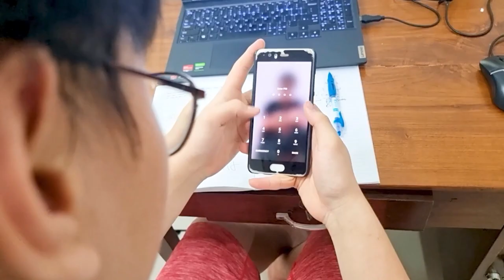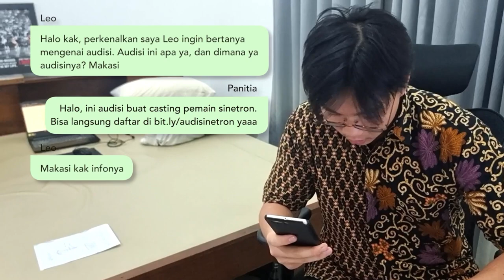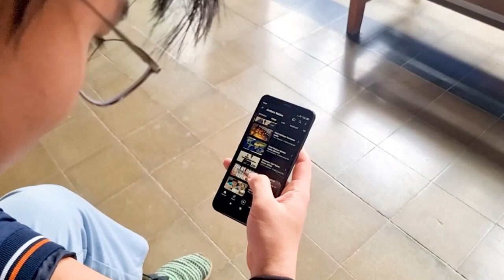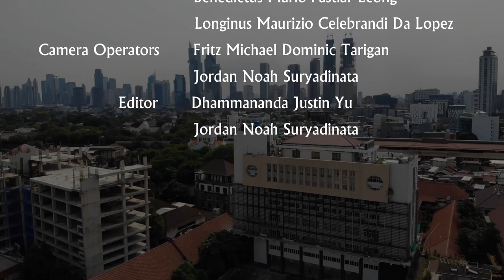SHORT MOVIE-He Who Has Overcome His Fear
Kehidupan Leo, fans dari seorang aktor terkenal bernama Raven bercita-cita
menjadi aktor. Kehidupannya berubah 180 derajat ketika pandemi menyerang.
Kehilangan ibunya di puncak pandemi mengambil senyuman dan antusiasnya.
Kebiasaan PJJ yang sudah nyaman membuatnya menjalani hidup secara monoton.
Ketika pandemi sudah mulai reda, sanggupkah Leo menghadapi tantangan yang ada
dalam perjalannya menjadi aktor?

Asal Sekolah : SMA Kanisius Jakarta
Judul Film : He Who Has Overcome His Fears
Genre : Drama
Durasi : 14 Menit 56 Detik
Tahun Pembuatan : 2022
Nama Production House : Tujuh Sekawan Productions

Head Director: Ignatius Bryan Chai
Technical Director: Jordan Noah Suryadinata
Performance Director: Jordan Noah Suryadinata
Main Actor: Jordan Noah Suryadinata
Supporting Characters: Benedictus Mario Pastiar Leong & Longinus
Maurizio Celebrandi da Lopez
Writer: Ignatius Bryan Chai, Benedictus Mario Pastiar Leong
Camera Operator: Fritz Michael Dominic Tarigan, Jordan Noah Suryadinata
Editor: Dhammananda Justin Yu